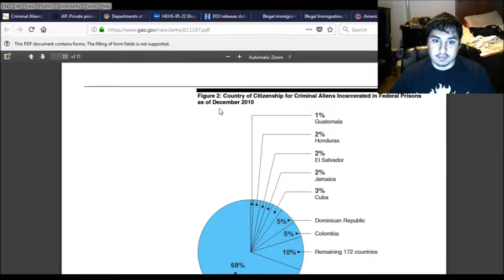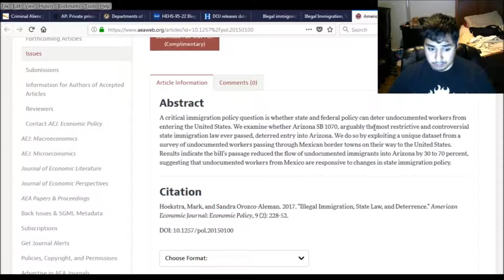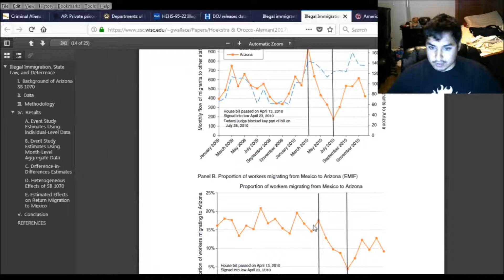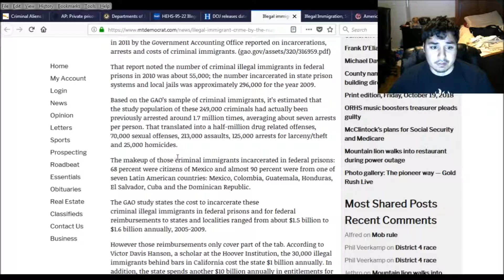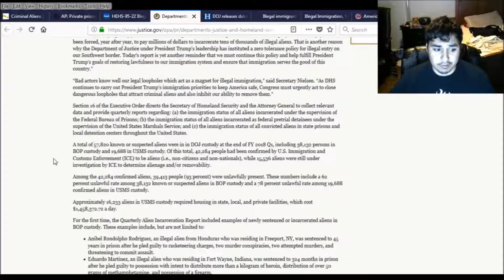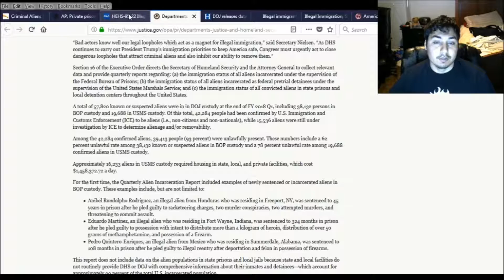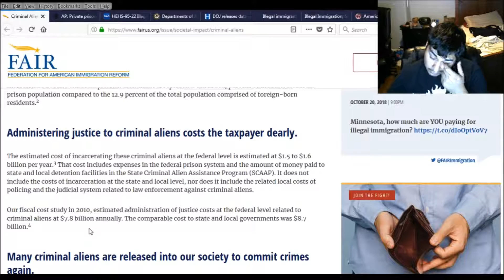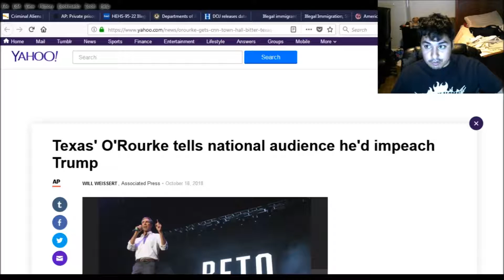Beto O’Rourke, for Texas senate? part 2